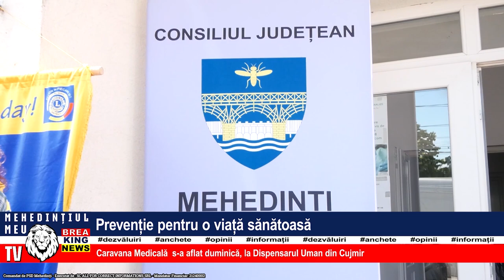PREVENȚIE PENTRU O VIAȚĂ SĂNĂTOASĂ